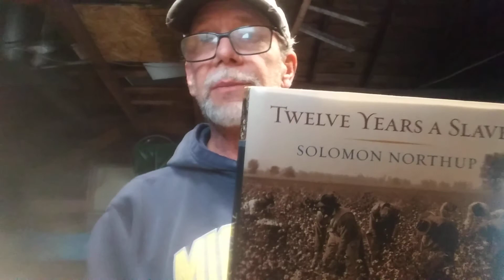12 Years a Slave